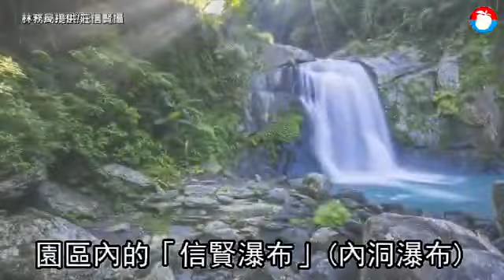過年踏青 這3處超美森林遊樂區可別漏勾 | 台灣蘋果日報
受夠都市水泥建築的束縛，不妨出遊踏踏青，享受森林自然芬多精。《蘋果》整理林務局旗下3處超吸睛國家森林遊樂區，北部內洞睽違3年重新開放，南部阿里山新秘境「水山步道」是近2年新完成步道，另中部大雪山則擁有全台最完整的高山巨木林相。